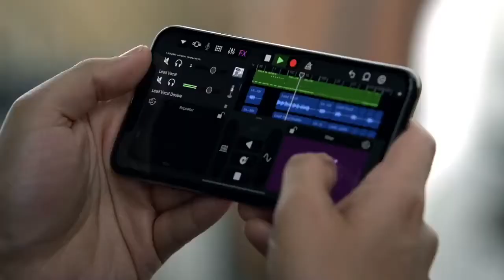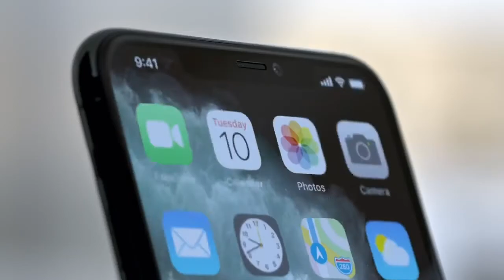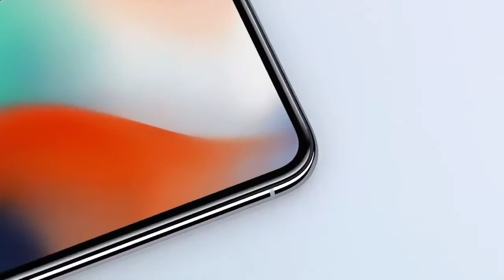iPhone 13 leaked in Tamil